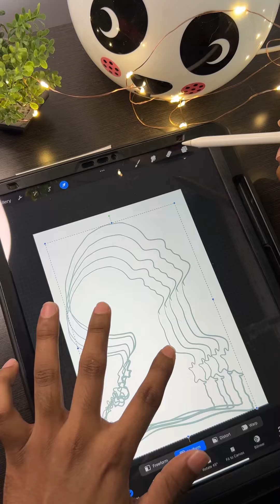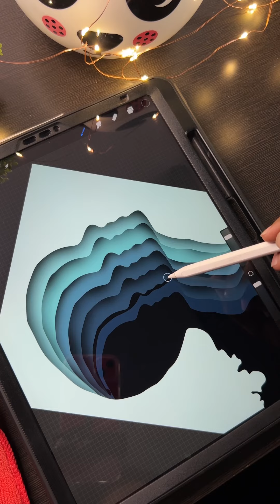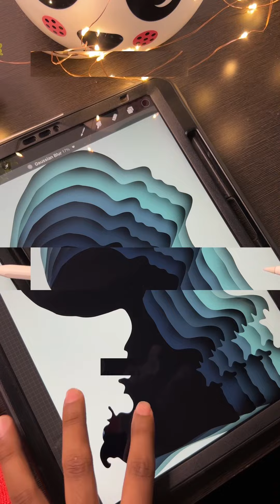Easy Digital Illustration | Easy Drawing | Procreate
Digital Illustration
done on procreate using ipad